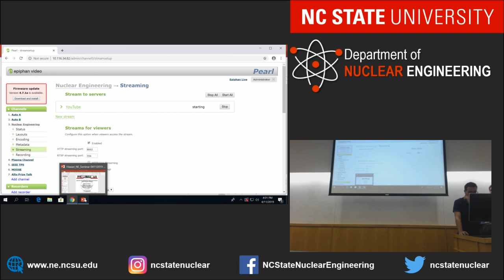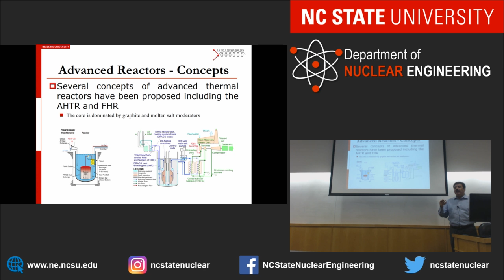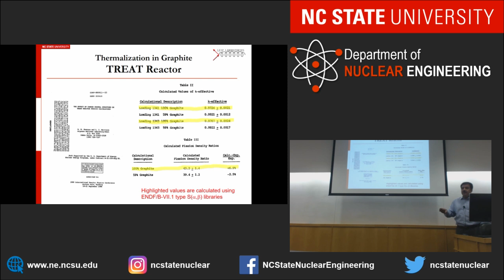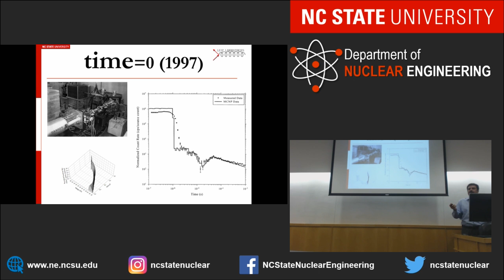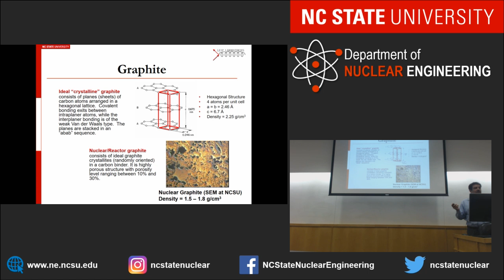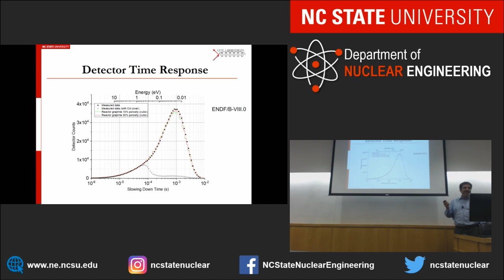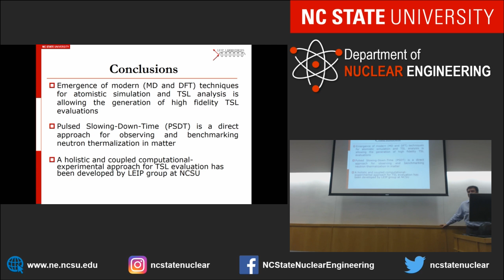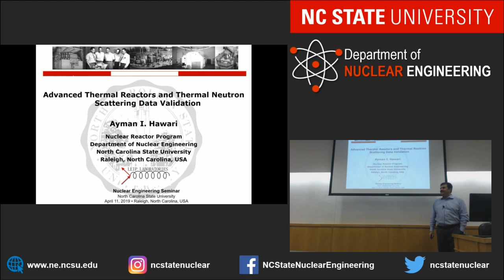Seminar: Advanced Thermal Reactors and Thermal Neutron Scattering Data Validation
Dr. Ayman I. Hawari
Distinguished Professor, Nuclear Engineering
Director, Nuclear Reactor Program
Department of Nuclear Engineering, North Carolina State University